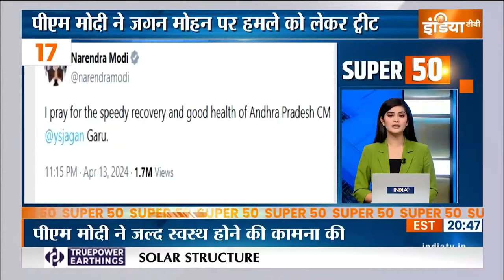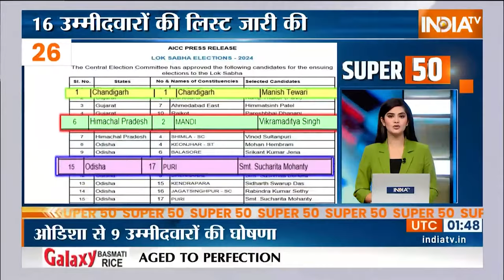Super 50: PM Modi BJP Manifesto | Jagan Mohan Reddy Injured | Arvind Kejriwal | Election 2024